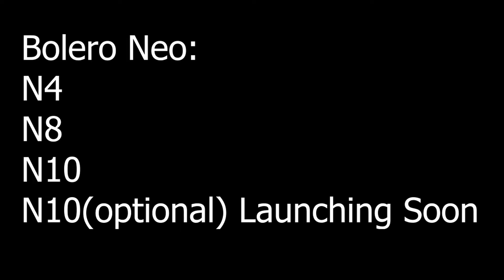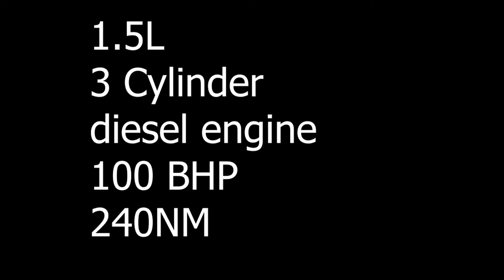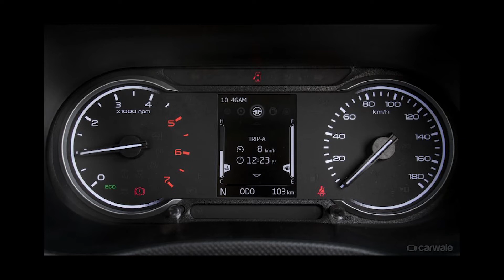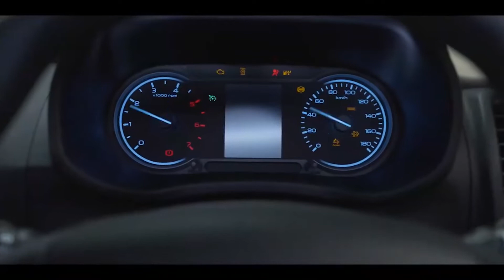Mahindra ने Launch करी नई BOLERO NEO | N4 vs N8 vs N10 | N10 Optional | All Details | 02 Wheels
mahindra bolero neo full details,bolero neo vs bolero,bolero neo vs tuv 300,bolero neo launch details,bolero neo full detail video,mahindra bolero neo launch details,nexon vs bolero neo,tuv 300 vs bolero neo,rolls royce,tata,toyota,hyundai,road safety,faisal khan,car sales data,boleor neo n10,bolero neo n10,automobile news,collectors item,automobile blog,bolero neo n10(o),all new bolero neo,bolero nep mileage,brochure collection